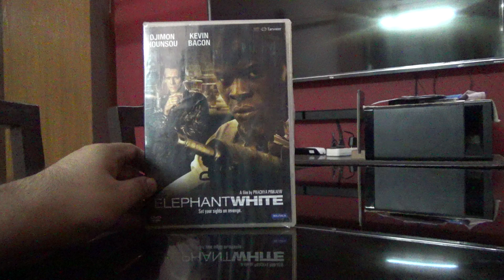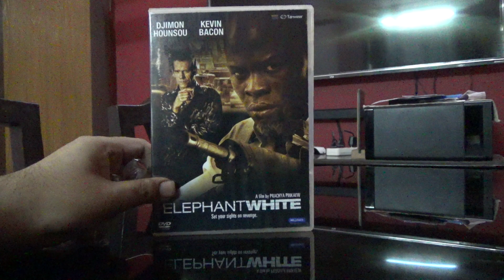(Unboxing) Elephant White | DVD | Indian Edition | Rajiv Nedungadi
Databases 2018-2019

Information of more than 1300 Blu Rays and 2500 DVDs across thousands of pages.

Below is the link to the ISO File that has all our databases